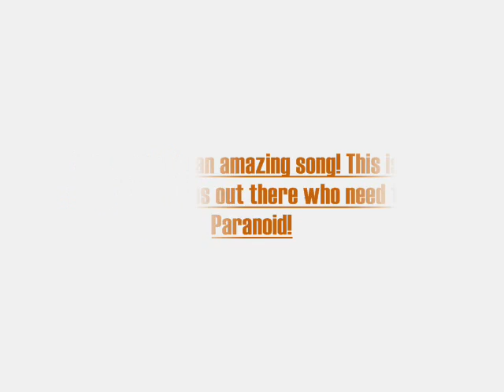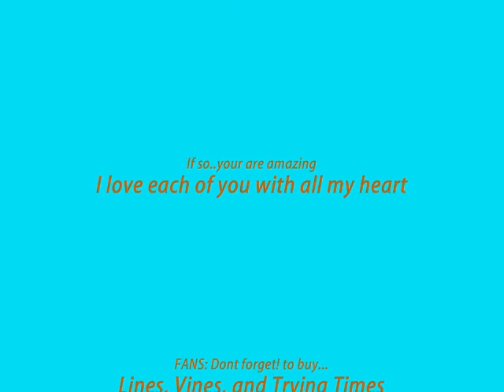Paranoid on Lines, Vines, and Trying Times!! June 16th!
Hey everyone. Hope everybody is doing perfect! Well..this video is for the song Paranoid that is coming out on Lines, Vines, and Trying Times. And let me just say...this song is amazing good! haha. I think they did phenomenal on it and just really sang their heart out! It makes me PARANOID just thinking about it -lol- Sooo yeaaa..please watch my video and if you like or love it, please comment/rate and I really hope the Jonas Brothers see it, because it was for them also. I tried my best and my hardest to make it good..so hope you like it at least. It took me about 2 or 3 days to make it, because my computer kept freezing on it..blah. Well please enjoy!

REMEMBER!! LINES, VINES, AND TRYING TIMES!! JUNE 16th in stores!

**oh yea and at the end with the clips..I was trying to add a little boost in there! to look like they were excited to! haha and that they will see ya soon!**

***Paranoid music video on Disney Channel May 23rd! be there or be squared! -lol-

LIVE...TO...PARTY!! "they took my socks without taking off my shoes!..Howw did they do that!" Keepin it real seems a lot harder than we thought